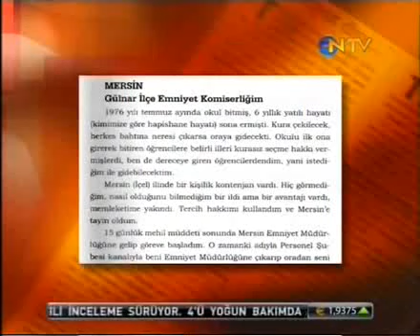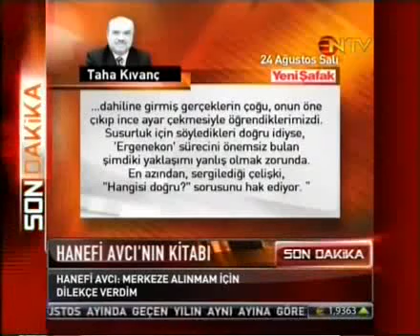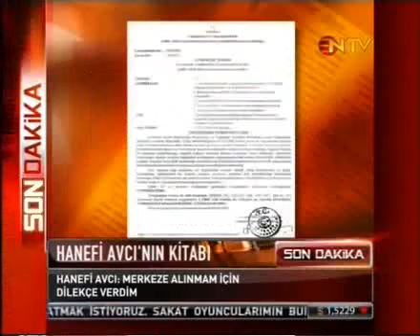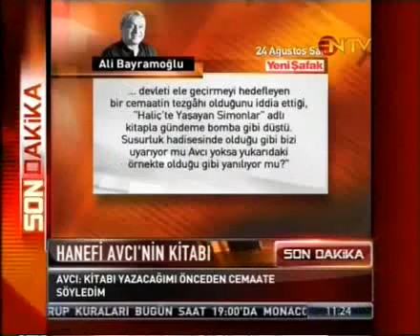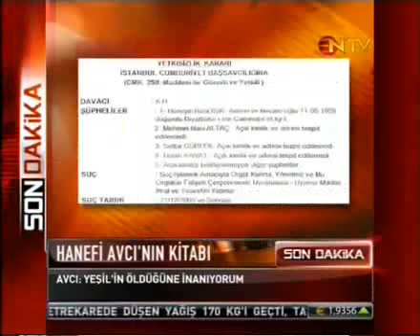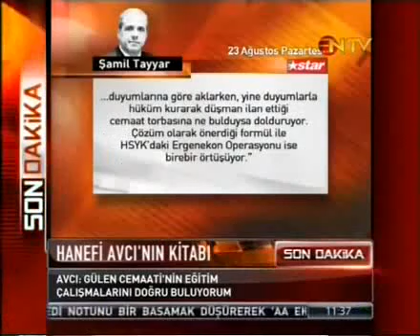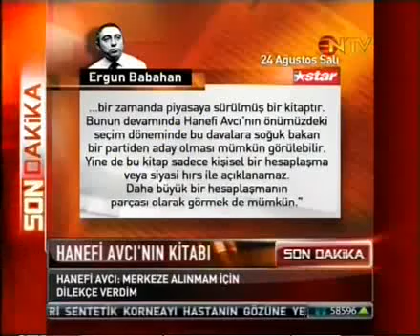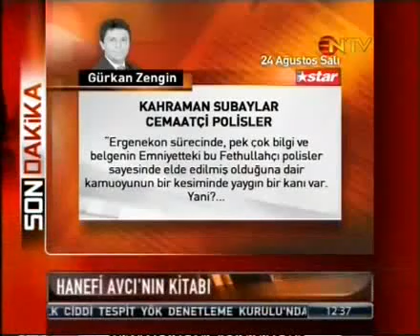Yazı işleri, Hanefi Avcı 26.8.2010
Yazı İşleri Ruşen Çakır - Mirgün Cabas 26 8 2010
Konuk: Hanefi Avcı Ntv Özel
'Kitaptan Fethullah Gülen'in haberi vardı'
'Haliç'te yaşayan Simonlar' adlı kitabıyla Türkiye gündemini değiştiren Hanefi Avcı, NTV canlı yayınında kitaptan cemaatin ve Fethullah Gülen'in haberi olduğunu söyledi.